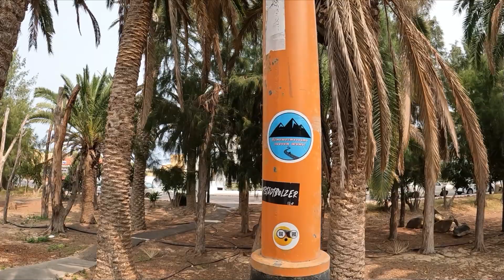Отменили на Германию все рейсы🫣/Не можем вернутся в Германию/Канарские острова2023 Часть седьмая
Всем привет, вы на канале Путешествовать значит жить, мы опять путешествуем и в этот раз мы отправляемся в наше путешествие на самолёте. Ну а куда мы в этот раз отправились, вы узнаете из наших видео